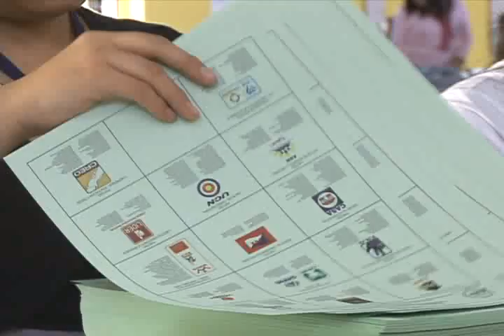Logistica y conteo de papeletas de votación